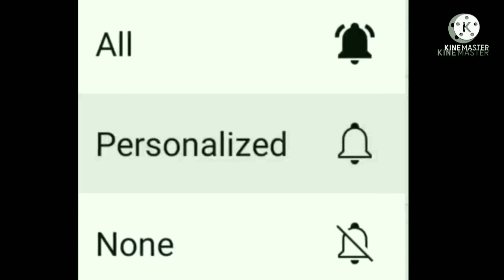Song of RasPurnima l Gao Re Krishna Nam l Sangita Das l Amal Kumar Roy l Kapasdanga